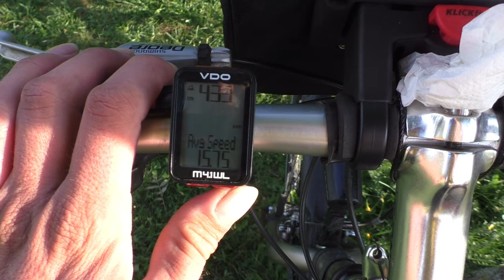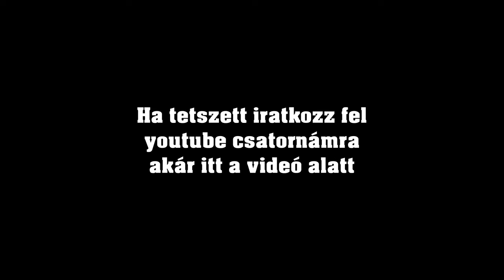Balkán kalandok 2022 - 2. rész - Kupres fennsík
Az erdő öleléséből a végtelennek tűnő, a kék ég alatt elterülő Kupres fennsíkon vezet utunk. Közel s távol magasodó hegycsúcsok ölelésében.
A történelem, a közelmúlt veszélyei kísérik utunkat.
A nap fénypontját pedig a pazar környezetben elterülő Busko Jezero adja meg.

Útvonal: Plivsko jezero - Jezero - Sipovo - Kupres - Suica - Tomislavgrad - Grabovica - Bukova Gora